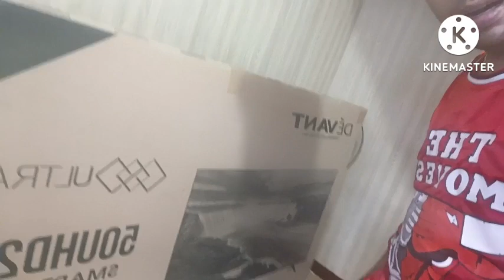MY NEW 4K TV SPONSORED BY TITA NORA BITALAC MATIK MAY IIYAK NA NAMAN HAHA